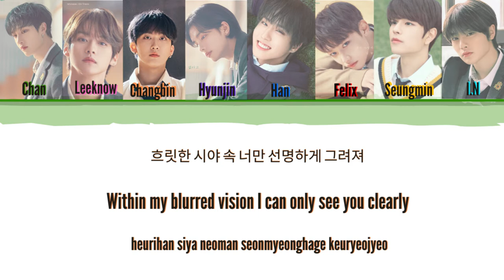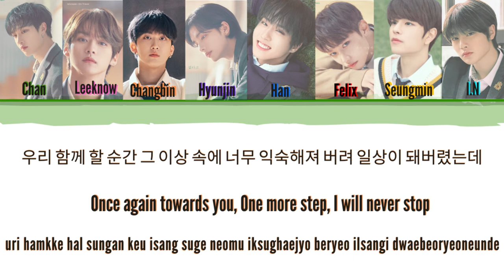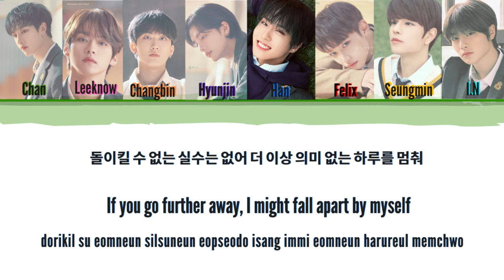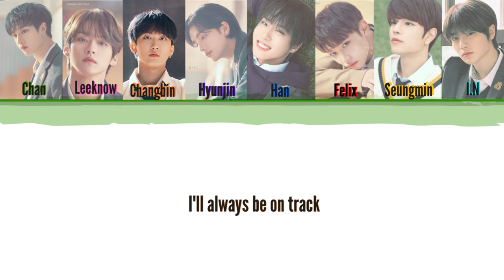[Instrumental] Stray Kids Mixtape: On Track (바보라도 알아) | Color Coded Lyrics Han/Eng/Rom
Song Title: 바보라도 알아 (Even a Fool Knows)
Album: ᗰI᙭TᗩᑭE: Oᑎ TᖇᗩᑕK
Bang Chan, LeeKnow, Changbin, Hyunjin, Han, Felix, Seungmin, I.N
Stray Kids Everywhere All Around The World, You Make Stray Kids Stay